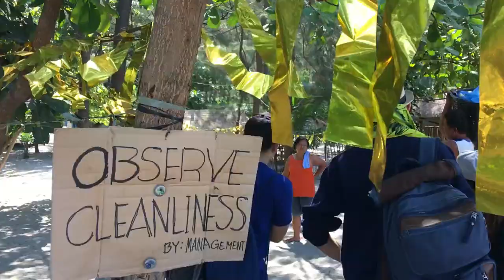Nagsasa Cove, Talisayen Cove and Capones Island in Zambales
Anawangin Cove in San Antonio.
San Antonio, officially the Municipality of San Antonio is a 2nd class municipality in the province of Zambales, Philippines.

HOW TO GET TO ANAWANGIN COVE:

Catch a Victory Liner bus bound to Iba or Santa Cruz, Zambales, and get off at San Antonio Public Market. Travel time: 4-5 hours
Take a tricycle to Pundaquit. Travel time: 20 minutes
Rent a boat to Anawangin. Travel time: 20 minutes